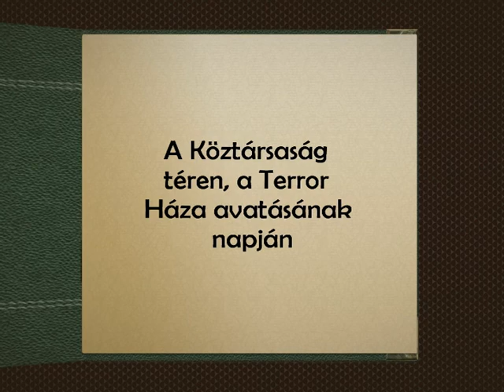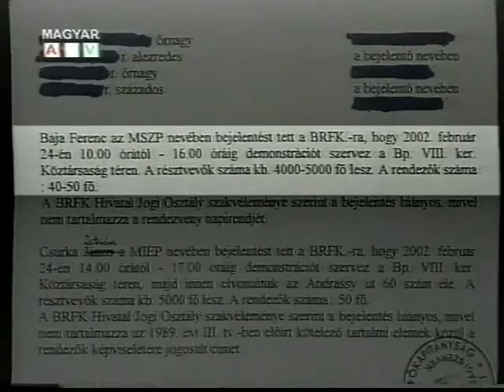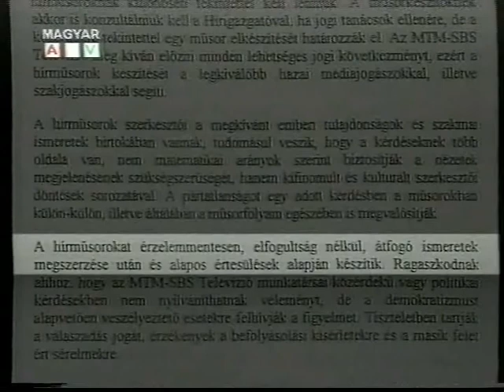MIÉP-tüntetés a Köztársaság téren_hamisít a tv2_2002. 02. 24.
A Terror Háza avatásának napján a Csurka István vezette Magyar Igazság és Élet Pártja békés tüntetést szervezett az mszp székháza elé, a tv2 azonban egy operatőrt ért durva támadásról is beszámolt.